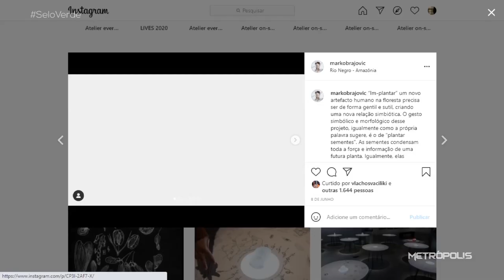Selo Verde | 28/06/21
Natureza e Arquitetura

Não é de hoje que a preservação da natureza e o tema ambiental se relacionam de forma muito próxima com a arte de uma forma geral. Marko Brajovic estuda biomimética há 15 anos e representa muito bem o Brasil na Bienal de Arquitetura de Veneza, que acaba de começar. Ele apresenta por lá nove projetos em andamento na região amazônica, em pequenas maquetes translúcidas impressas em 3D.

O produtor cultural, Charly Osbourne, que vive em São Paulo há três anos, criou no edifício mais alto da cidade uma instalação intitulada: 'A Selva que nos Escapa'. O local (@andar43.sp) tem diversas espécies de plantas, previstas para permanecerem por 1 ano, e foi realizada com a ajuda de um financiamento coletivo de pessoas que desejam participar das atividades que serão propostas ali futuramente: eventos gastronômicos, locações para filmagens e pernoites, onde as pessoas poderão ver o amanhecer da cidade.